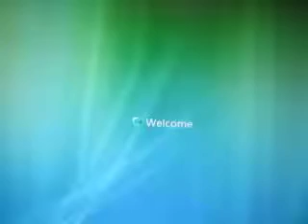David Guo went on the computer.

2WD Touring
Adding to or replacing features on the 2WD EX-L

    Body-Colored, Folding Power Side Mirrors with Memory and Integrated Turn Indicators
    Trailer Harness
    Honda Satellite-Linked Navigation System™ with Voice Recognition, FM Traffic, Multi-Angle Rearview Camera with Guidelines and Compass[7]
    intelligent Multi Information Display (i-MID) with High-Resolution 8-Inch Display, Customizable Feature Settings and Interface Dial
    Honda DVD Rear Entertainment System with 115-Volt Power Outlet[6]
    Integrated 2nd-Row Sunshades
    Floor Mats (all rows)
    Driver's Seat with 10-Way Power Adjustment, Including Power Lumbar Support and Two-Position Memory
    650-Watt AM/FM/CD/Premium Audio System with 10 Speakers, Including Subwoofer
    Hard Disk Drive (HDD) with 15-GB Audio Memory[8]
    Song By Voice® (SBV)

4WD Touring
Adding to or replacing features on the 2WD

    Variable Torque Management® 4-Wheel Drive System (VTM-4®)
    Heavy-Duty Automatic Transmission-Fluid Cooler
    Heated Body-Colored, Folding Power Side Mirrors with Memory and Integrated Turn Indicators

HOnda PIlot TOuring intros!